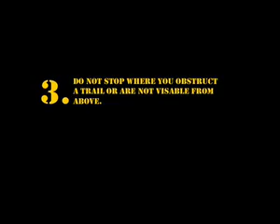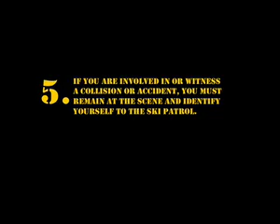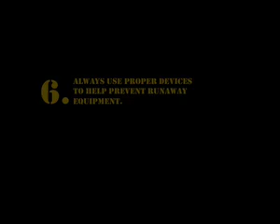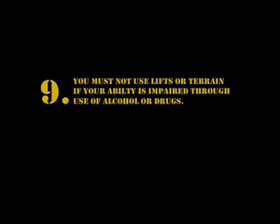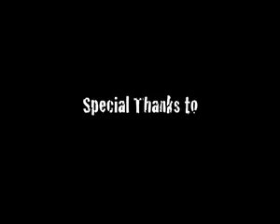The Alpine Responsibilty Code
Funny Ski Stuff